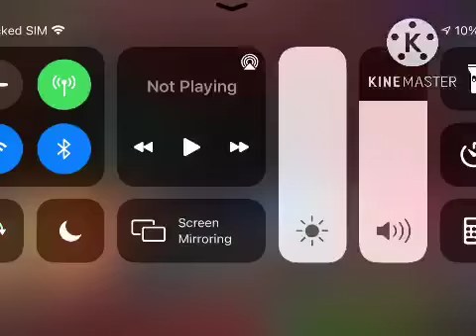30 October 2022